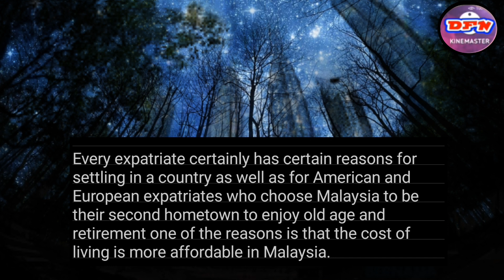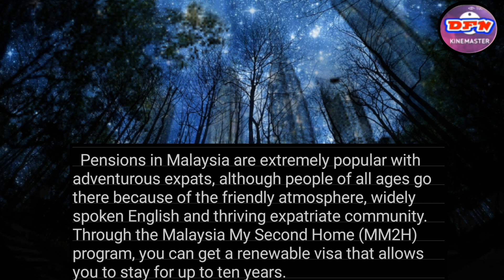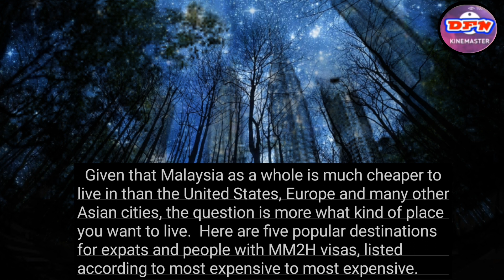APA IYA MALAYSIA JADI BEST PLACE UNTUK EXPATRIAT BARAT? (english subs)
APA IYA MALAYSIA JADI BEST PLACE UNTUK EXPATS BARAT?